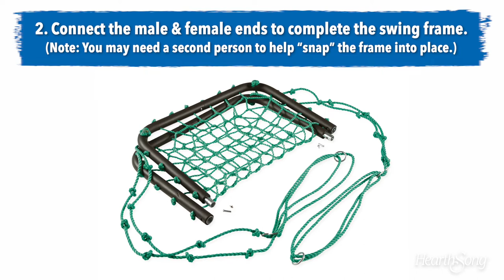How to Assemble HearthSong Woven Rope Swings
Congrats on your new backyard swing! If you’ve purchased a swing from HearthSong, you will find detailed instructions and images tailored to that specific swing with the assembly instructions included with your order. In addition, we hope you find this video helpful as a general outline of what kind of effort is involved in the assembly of your Woven Rope Swing!

Your swing frame will arrive partially assembled, with the woven rope seat already attached. You’ll need to connect those pieces using included bolts and hardware. Hint: it may be helpful to have a second person help “snap” the frame into place. Then you’ll simply tighten everything up, and hang with your choice of hanging hardware (sold separately at hearthsong.com). Enjoy!